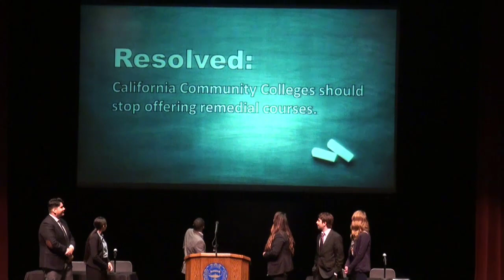Modesto Junior College Speech Night : Spring 2018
Each semester the Modesto Junior College Speech and Debate Team hosts a "Speech Night" featuring a selection of speech events concluded with a debate.  This performance took place in Spring of 2018. For more information about the MJC Speech and Debate Team